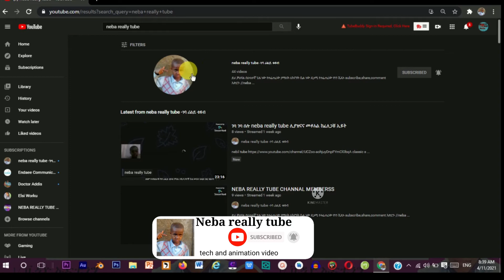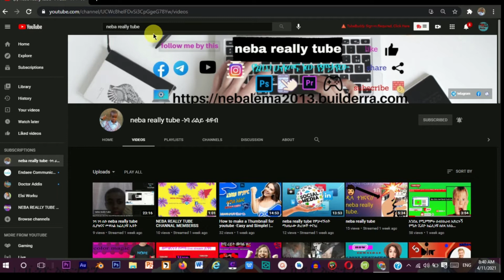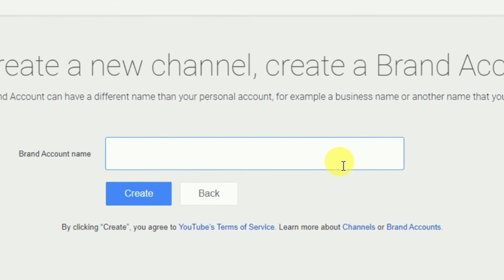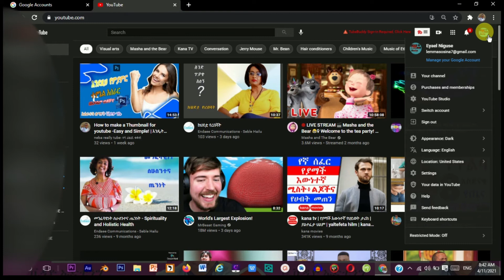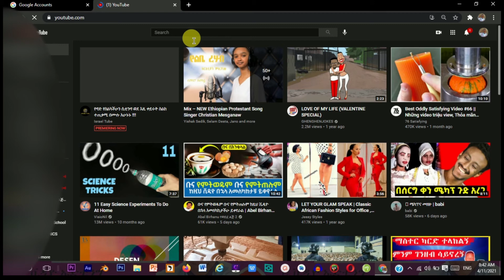HOW TO CREATE TWO BRAND YOUTUBE CHANNAL WITH ONE EMAIL || እንዴት ብዙ የዩቱዩብ ቻናል በአንድ ኢሜል መክፍት እንችላለን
intro (0:11)
main (1:31)
outro (4:37)
join this channal to get accses
like አድርጉ
እንድሁም  በtelagram
neba really tube በማለት ገቡ
public ነው።
እንድሁም በ facebook//crisitan times
bemalet ግቡ
ነው።
like                                                                                                                                                                               HOW TO CREATE TWO BRAND YOUTUBE CHANNAL WITH ONE EMAIL in amharic
amharic language  || እንዴት ብዙ የዩቱዩብ ቻናል  በአንድ ኢሜል  መክፍት እንችላለን

Can I start two YouTube channels with one email?
How do you make two YouTube channels with the same email 2021?
How many YouTube accounts can you verify?
Why do I have 2 YouTube accounts with one email?
Can I have 2 brand accounts on YouTube?
I have two YouTube accounts on the same email how do I delete one
Two YouTube accounts same email
How to create another YouTube channel with the same email
How to make multiple YouTube channels with one email 2020
How to make multiple YouTube channels with one email 2021
How to create another YouTube channel with the same email in a mobileHow do you make two How to create another YouTube channel with the same email
How to create another YouTube channel with the same email in pc
How to create another YouTube channel with the same email in phone

how download small mb on pc